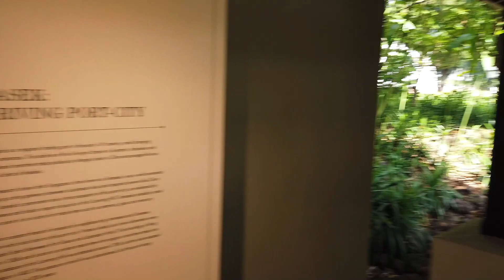Spending my Singapore Rediscover Voucher - Staycation @ Hotel Fort Canning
So in order to spend our Singapore Rediscover Vouchers in time, we booked and went for a staycation at Hotel Fort Canning! (Since it's my wife's bday)

Watch the whole video to discover the whole experience with us during the stay and a morning hike at Fort Canning Park (with spooky sightings!)